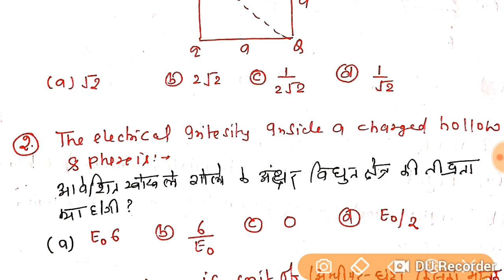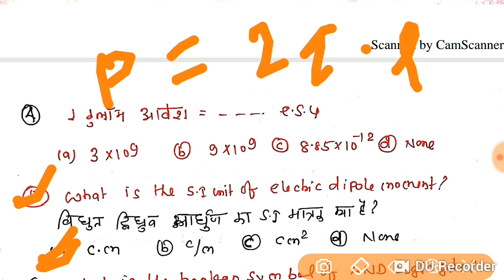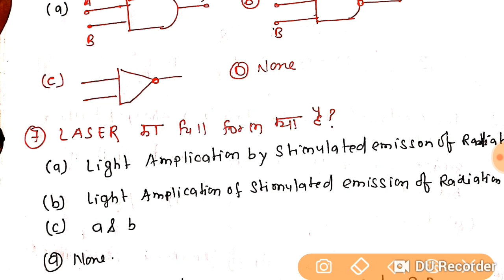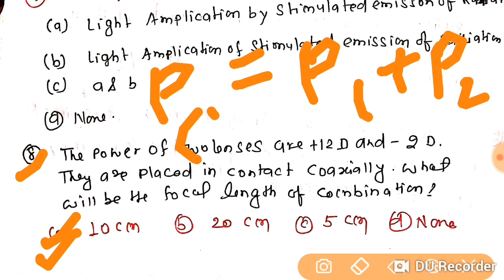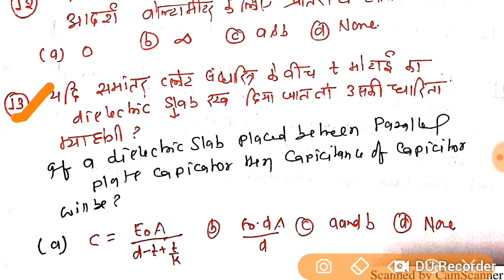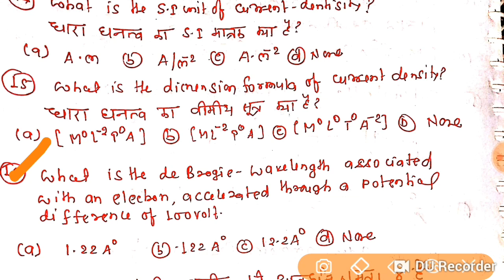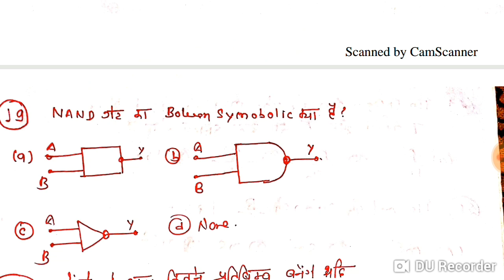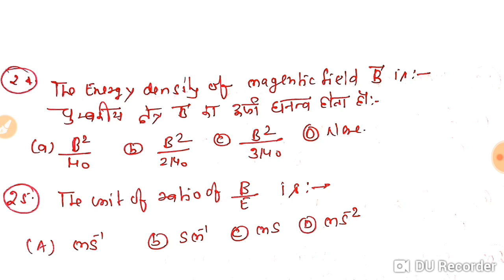12TH PHYSICS OBJECTIVE LIVE TEST -14 | 35 में 35 चाहिए तो अभी JOIN करो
नमस्कार दोस्तों,अगर आप बोर्ड की परीक्षा में अच्छे नंबरों से उत्तीर्ण होना चाहते हैंतो इसके लिए लाइव टेस्ट देना बहुत ही आवश्यक है
सभी छात्र छात्राओं से यह गुजारिश है कि वह हमारे लाइव टेस्ट को प्रत्येक दिन ज्वाइन करें

12TH PHYSICS OBJECTIVE LIVE TEST -14 | 35 में 35 चाहिए तो अभी JOIN करो | 12TH PHYSICS 14TH LIVE TEST FOR 2020 BOARD EXAM
PHYSICS GUESS OBJECTIVE 14TH LIVE TEST BY RAHUL SIR
टॉपर बनना है तो LIVE TEST जरूरी है